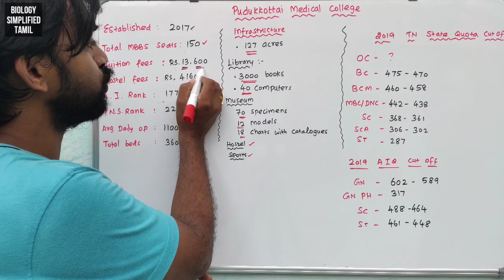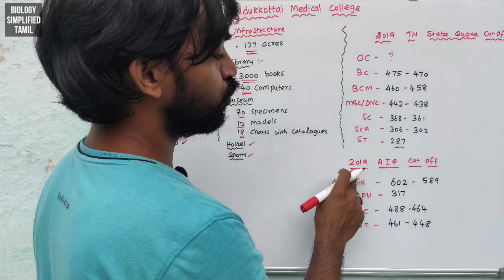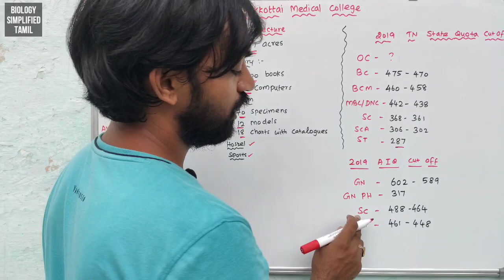Pudukkottai Medical College | Explained | Senthilnathan | Tamil